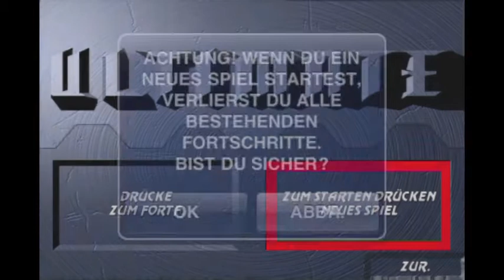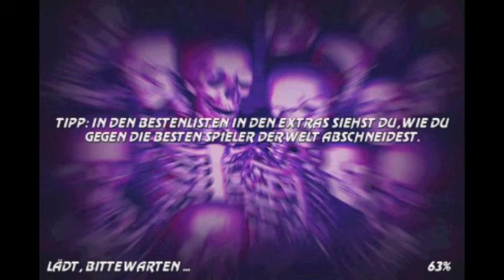Mortal Kombat 3 iPhone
Mortal Kombat 3 auf dem iPhone